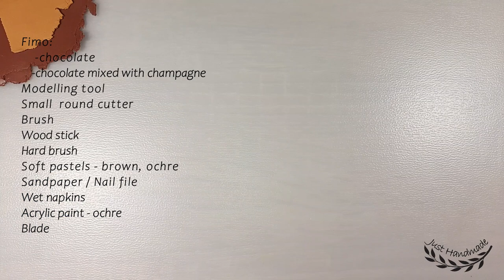~JustHandmade~ Easy to make polymer clay CINNAMON & STAR ANISE -tutorial / DIY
~JustHandmade~ In this tutorial I will show you how to make polymer clay cinnamon and star anise without using any silicone mold. In this tutorial I'm using Fimo, but you can use other brands as well. You can create beautiful and unique jewelry using the star anise, decorate a mug, create ornaments with cinnamon and star anise for the Christmas tree, etc. These are easy to make and they will look awesome in your Christmas / winter polymer clay crafts.